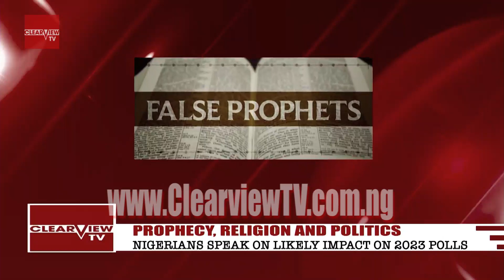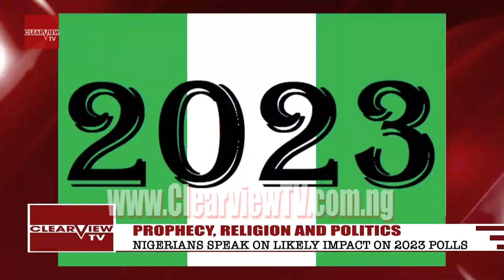SHOCKER! KIDNAPPER NARRATES HOW HE KILLED 13-YR-OLD FEMALE HAWKER... CLEARVIEW TV NEWS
* SHOCKER! KIDNAPPER NARRATES HOW HE KILLED 13-YR-OLD FEMALE HAWKER;
* POLICE PARADE SUSPECTED KILLER OF UNIJOS STUDENT.